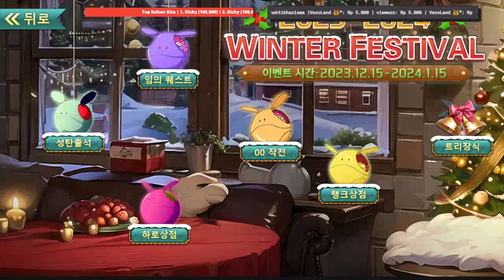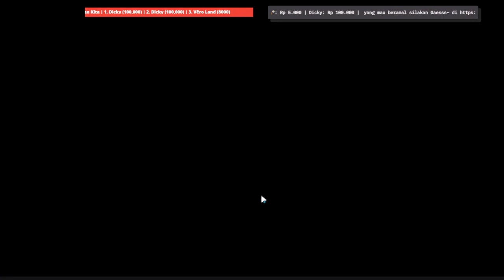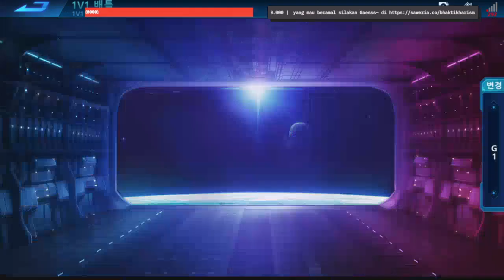Gundam Supreme Battle Gameplay ! Review + Test Drive God Gundam !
All Gundam Wing Series part 1 - sd gundam g generation cross rays battle Scenes

All Gundam Wing Battle Scene
sd gundam g generation cross rays
gundam wing opening
gundam wing battle